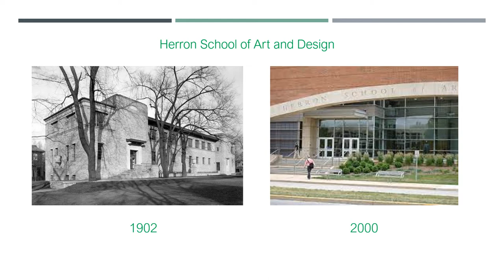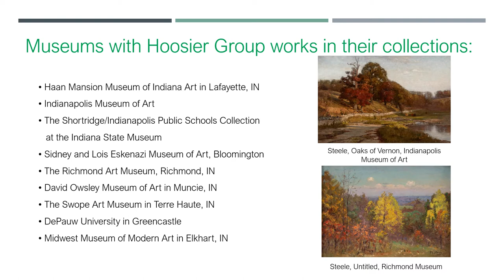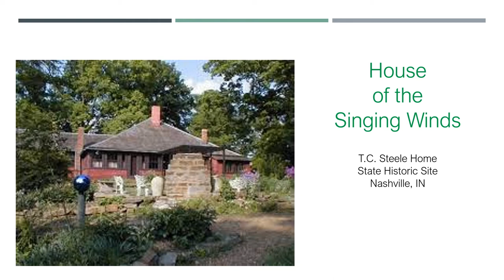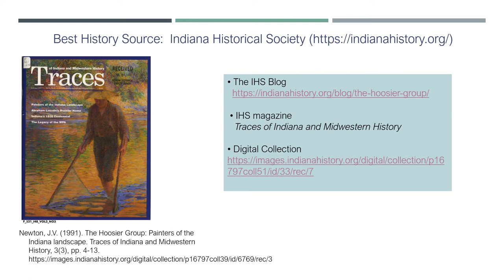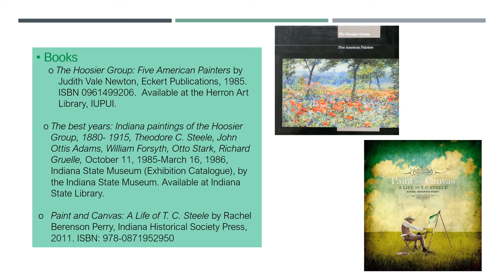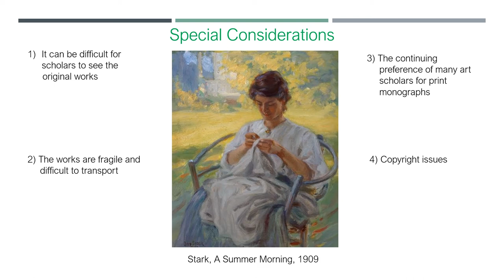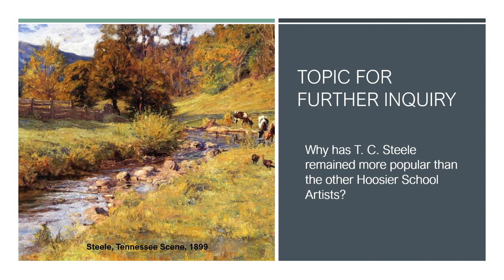The Hoosier Group of Impressionist Painters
Discusses the history of, and research sources for, The Hoosier Group of Indiana painters whose works remain highly collectible today.